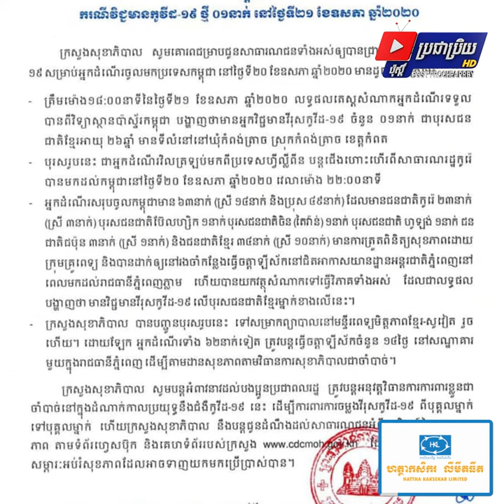រកឃើញករណីជម្ងឺកូវីដ១៩ថ្មី លើបុរសខ្មែរម្នាក់ដែលមានស្រុកកំណើតនៅខេត្តកំពត ដែលទើបមកពីប្រទេសហ្វីលីពីន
ក្រសួងសុខាភិបាល ប្រកាសរកឃើញករណីជម្ងឺកូវីដ១៩ថ្មី លើបុរសខ្មែរម្នាក់ដែលមានស្រុកកំណើតនៅ
ខេត្តកំពត ដែលទើបមកពីប្រទេសហ្វីលីពីន